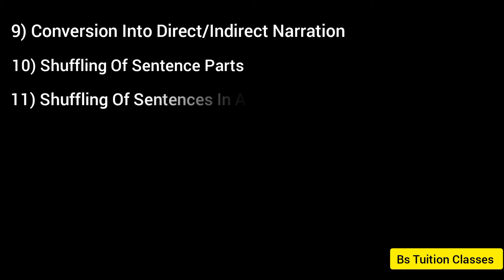SSC CGL ENGLISH SYLLABUS 2022-23.SSC Syllabus 2022-23.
SSC CGL ENGLISH SYLLABUS 2021
SSC MTS 2021 Syllabus English Language
SSC English Complete syllabus 2021
SSC CHSL syllabus 2021
SSC CHSL exam pattern in English 2021
SSC CGL Syllabus 2021 Tier 1,tier 2, tier 3, tier 4 exam pattern
SSC GD syllabus 2021 English

English comprehension
What are the subjects of SSC?
What is SSC exam qualification?
How can I prepare English for SSC?
What is SSC English?
How can I crack English in SSC CGL?
What is English language and comprehension?
Is SSC CGL English is tough?
Is the SSC exam in English?
How can I score good English in SSC?
How can I study English for govt exam?
How can I teach English reading skills?